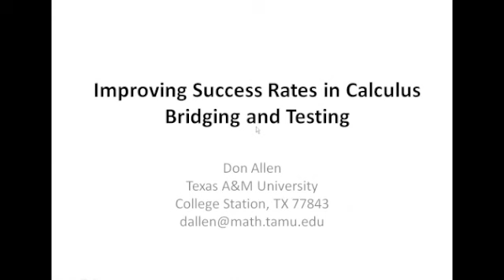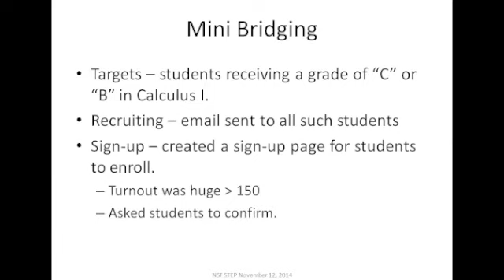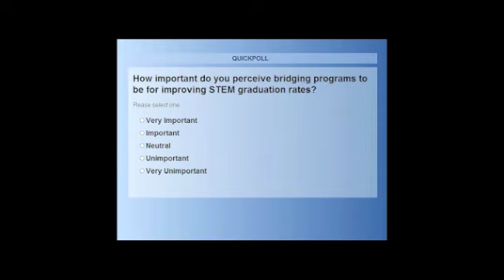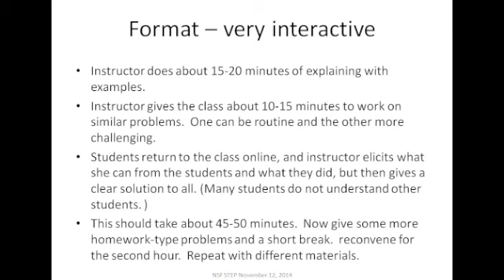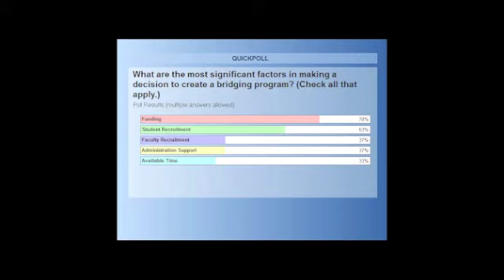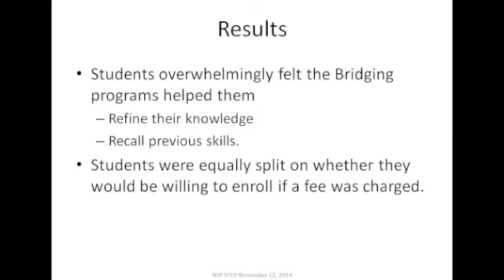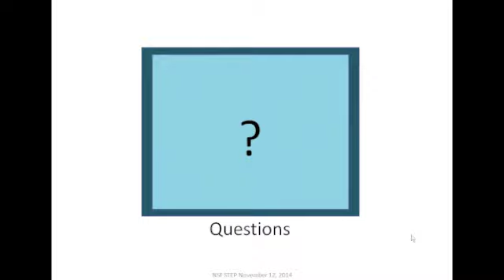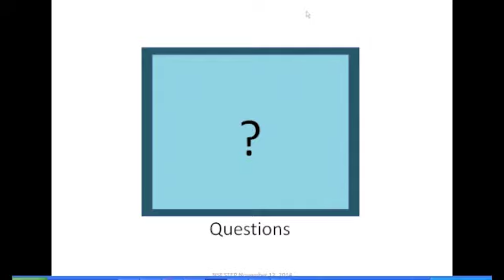STEP Central Webinar: Bridging Calculus in One Week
Presented by G. Donald Allen, Texas A&M University

Abstract: For continuation courses, such as Calculus I to II to III, many  students who struggled in the first are at great risk in the second.  However, they have passed with at least a grade of C.  Experience and data shows this is exactly the case.  The attrition in the next course, particularly of those with a grade of C, is unacceptably large.   Specifically, consider the transition from Calculus I to Calculus II.  To help them succeed, we offer a one week intensive mini-bridging program that covers the essential content from Calculus I.  The content includes derivative rules, partial fractions, calculus of trigonometry, basic integration, and a review of limits.  The program is conducted online with enrolled students in voice communication with a live tutor.  In our Webinar, we discuss the details of the program, from the logistics, to the content, to the results, and to the costs.    Students love it!